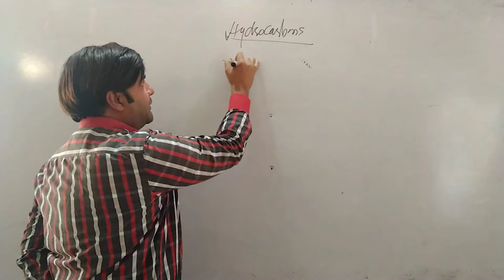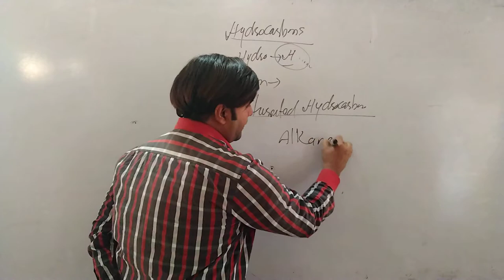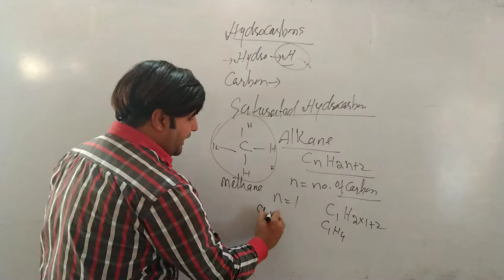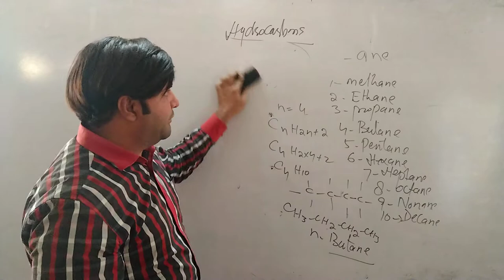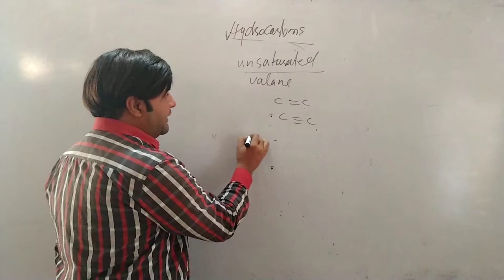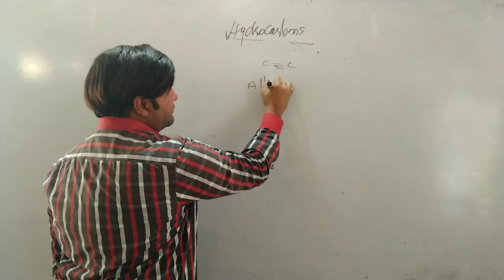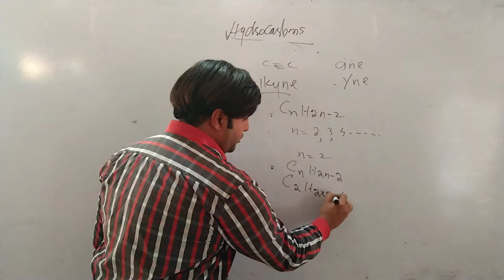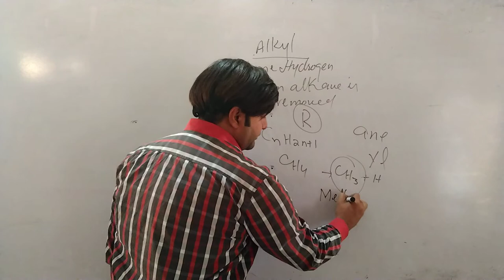HydrocarbonsVideo Lecture by Prof. Shafi Ullah Khan, Muzaffargarh , Biology/Botany/Biochem/Biotech